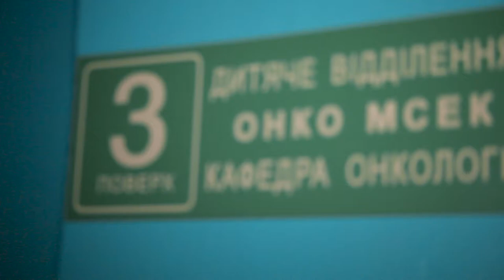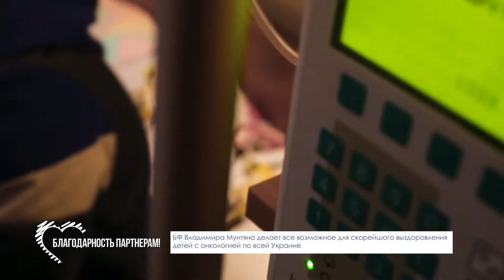Благотворительный фонд «Возрождение» помогает медикаментами нуждающимся